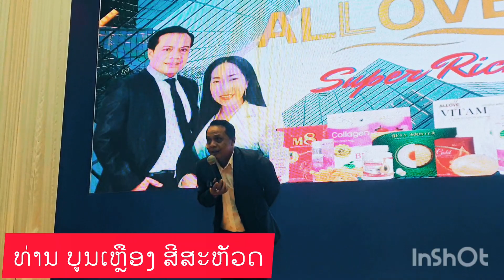✅🌾🍚 Pab Tha Tuam Txhab ALLOVE Los Qhia Txog Cov Neeg Muaj Mob Ntshav Qab zib 🔥💰